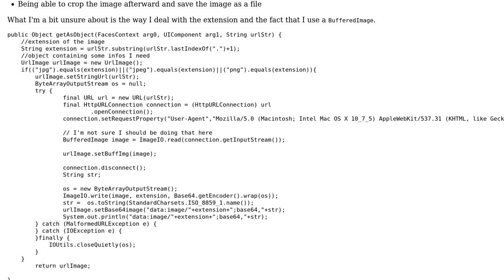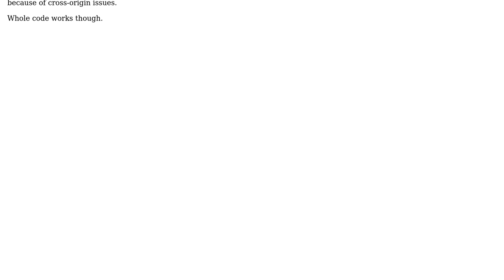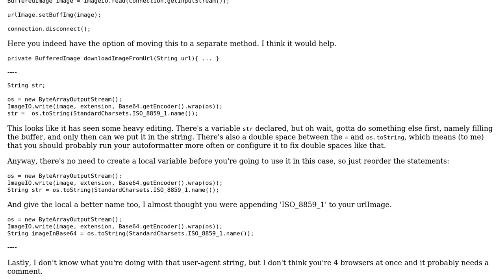Converting url data to base 64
With thanks & praise to God, and with thanks to the many people who have made this project possible! You are responsible for your own actions.